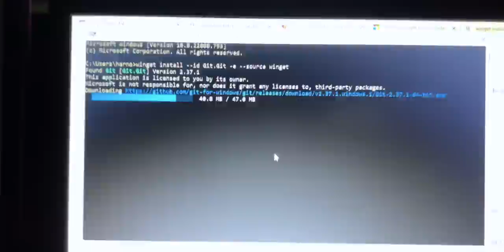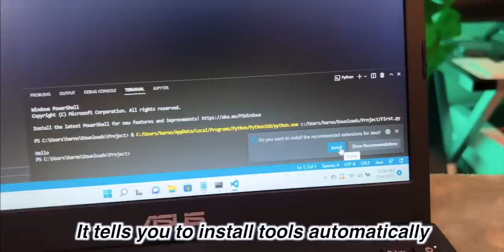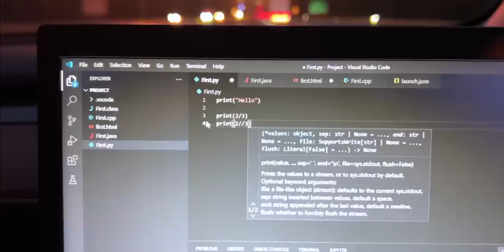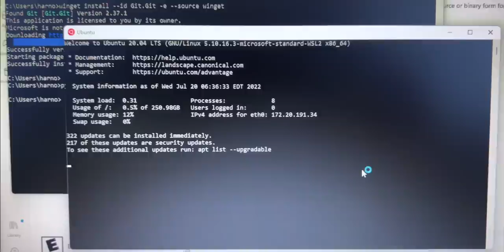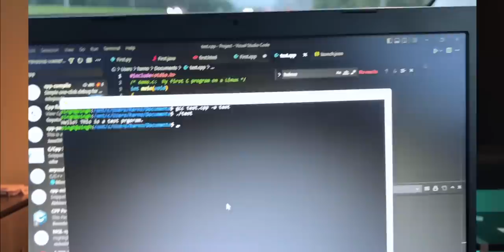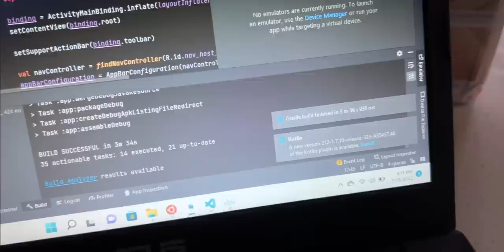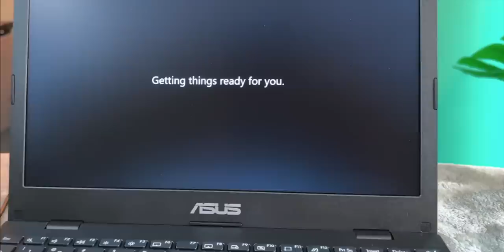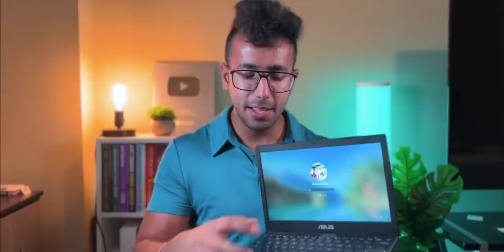I tried Coding on Rs. 10,000 Laptop 💻 Shocked!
Laptop I bought
Laptop Price in India

Vlogging Gear:-
New Camera: